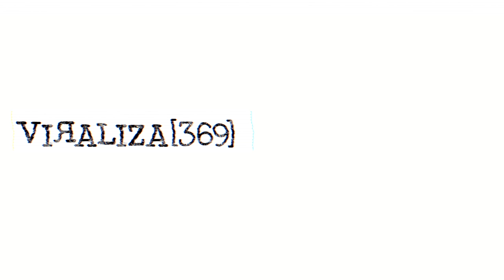Toñi Moreno ('Plan de tarde'): "Quiero darlo todo y que esto dure mucho tiempo"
Hablamos con Toñi Moreno, que regresa a TVE diez años después para presentar 'Plan de tarde', un nuevo magazine para las tardes del domingo (19:00h) en La 1.